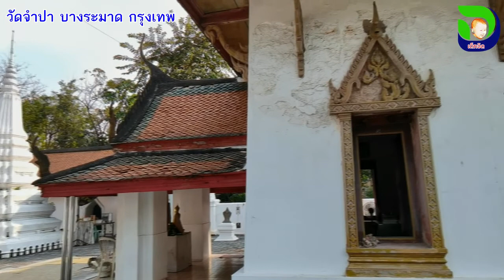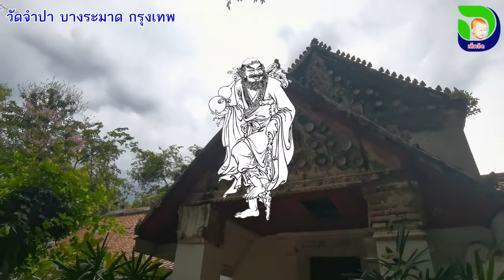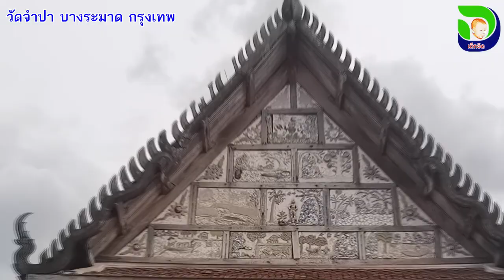หลวงพ่อโชคดี 200 ปี/ปริศนาธรรมจระเข้/เศียรยักษ์ พระพิราพ : วัดจำปา บางระมาด